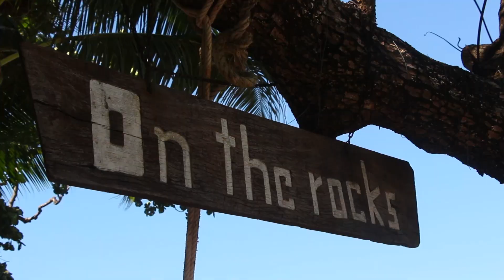Пляж Ката Ной на Пхукете